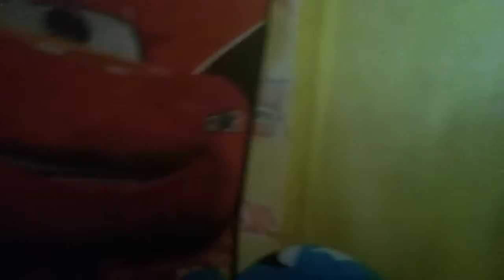Tsi season 7 battle for the end episode 5 part 1 darth bear